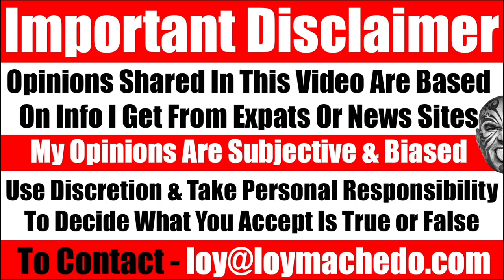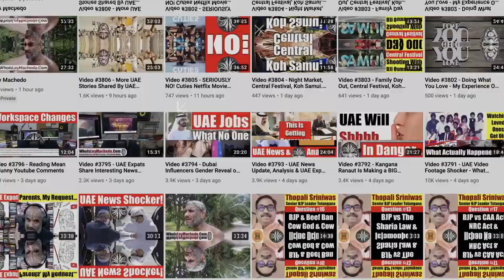PROVE ME WRONG - 11 Reasons Why ChatGPT WILL NOT Impact My Business - Video 6423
TIMESTAMPS
00:00 - Video Starts
00:22 - Video Introduction On My ChatGPT Research
01:27 - If Everyone Used ChatGPT, Who Would Get Employed?
03:19 - Real-Life Example Of What Happens In A Job Hunt
04:52 - ChatGPT IS NOT Reinventing Anything New Where Content Is Concerned
06:58 - How Much Does ChatGPT or OpenAI Know You Personally?
07:54 - If Something Is Really Critical, Would You Depend on ChatGPT?
08:53 - How Important Is Human Connection & Human Interaction To You?
10:12 - The Pareto Principle - How Would  The Top 20% Stand Out?
10:44 - Is ChatGPT Bug-Free, Flawless & Perfect?
11:35 - Do You Have Years Of Personal Experience Using ChatGPT or You Are Only Assuming?
11:47 - Demand For Human Expertise, Human Services, Craftsmanship & Workmanship
15:56 - Nothing Can Replace Human To Human Interaction & Human Experience.
TO JOIN MY PRIVATE FACEBOOK GROUP
loymachedo shares
11 Reasons Why ChatGPT WILL NOT Impact My Business